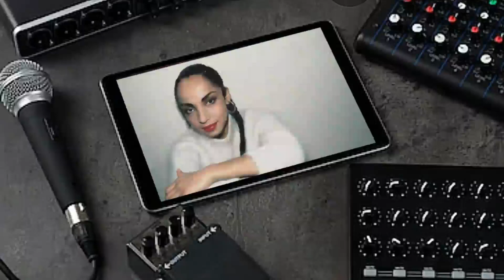1994 "R&B VS" 1996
R&B Nights presents our "VS" with the best in R&B of 1996 VS 1994. Todd is holding down 1994 while Dre reps 1996.